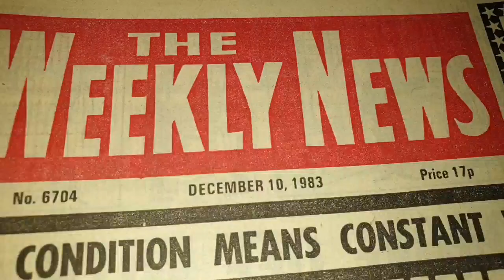Time Capsule Highlands of Scotland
Join me on this time capsule explore in the hghlands of Scotland